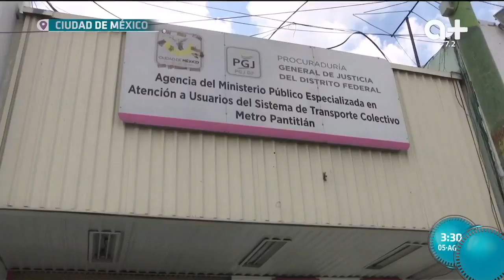Niño de 10 años fue víctima de extorsionadores.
Niño de 10 años, entregaría su Xbox y arracadas de oro con tal de liberar a su mamá de presuntos secuestradores.